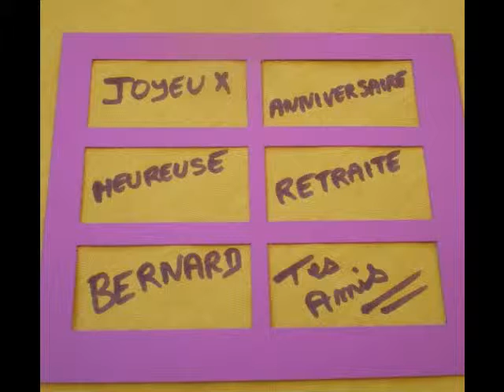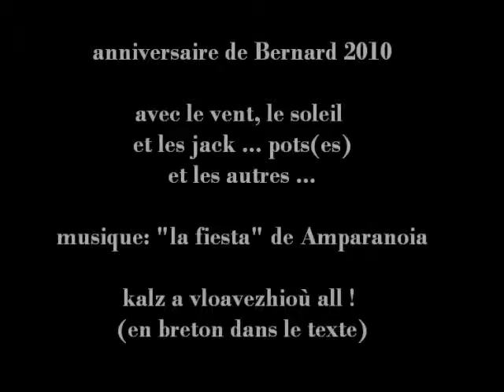anniv bernard 2010